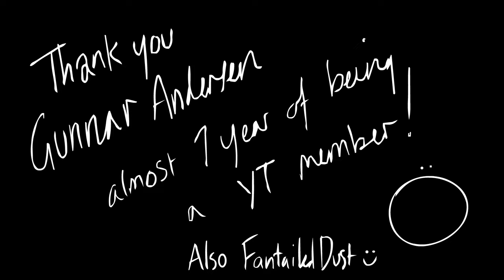Least Clumsy Ghostface (language warning)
stupid idiot.

Sound:
That one Family Guy bit where Peter keeps falling down the stairs
the music that plays when Ghostface is after you in Dead by Daylight :D

Characters:
Ghostface
Sidney Prescott (Close enough)
Both are from Scream :)

THANK YOU TO THIS CHANNEL'S MEMBERS :D
Gunnar Andersen
You are very very special :)

If using any footage of my videos (WITH PERMISSION), please do not monetize them. It's a simple request, I'm afraid I will be annoying and cry to papa YouTube if you do this.

You read too much of the description, now you're just a NERD!